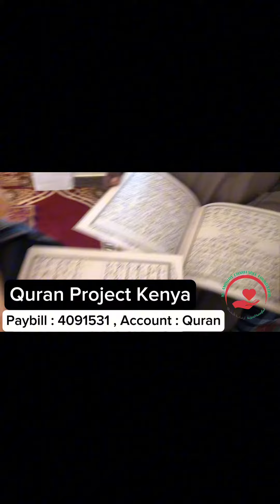Quran project Sadaqah jaariah